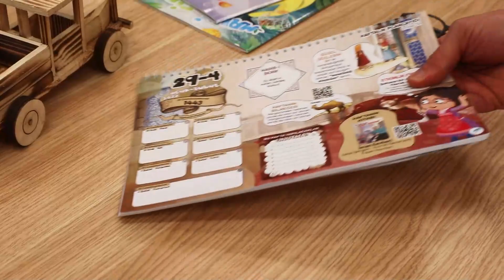2023 Yılı Haftalık Planlayıcı - Çocuk Takvimi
2023 Yılı Haftalık Planlayıcı

Defter desem defter değil, Kitap desem kitap değil, Takvim desem takvim değil. Aslında hepsi.